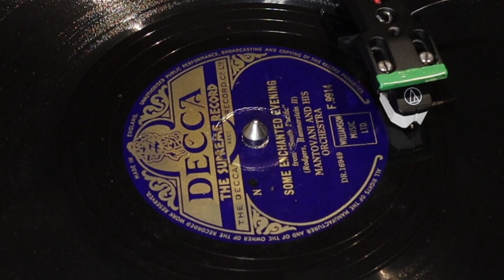Mantovani - Symphony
From Decca 78rpm (F 9914) released May 1952

This copy has been mispressed with the labels reversed